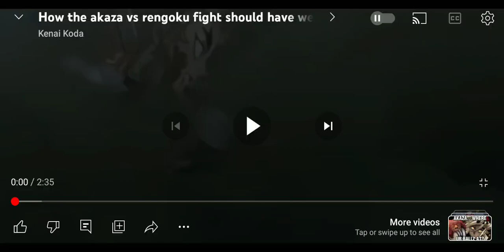how it could of went